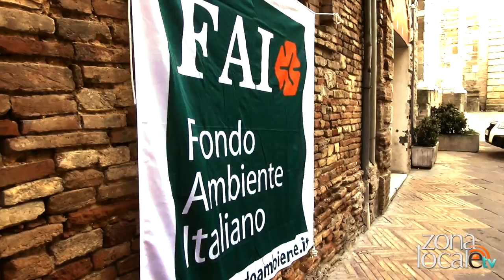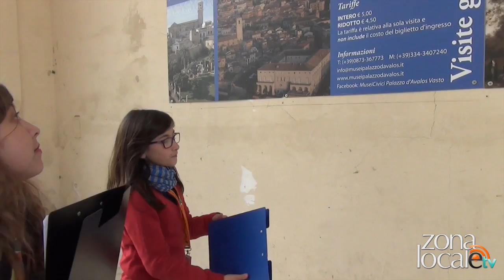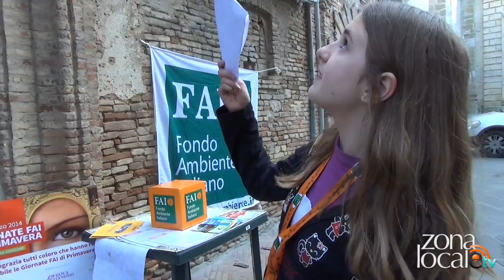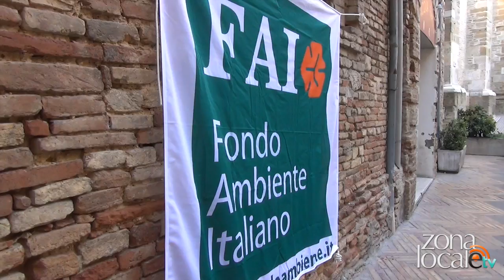Giornate di Primavera Fai 2014 a Vasto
A cura di Giuseppe Ritucci